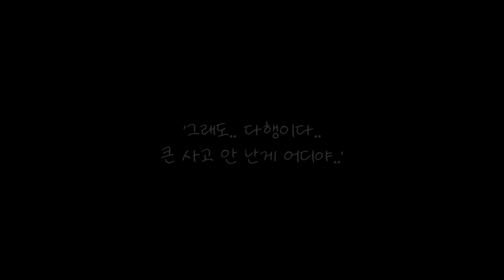밤길 운전하다 죽을 뻔 함, 고속도로 주행 중 본넷 열림(BMW E46 320i)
년식이 좀 오래되긴 했지만 이런 경우도 생기네요. 원래 침착한 성격(INTP)이라 큰 위험은 없었는데요 수리비 200넘게 나오고 보험료 2배로 인상되었습니다 ㅠㅠ

국산차든 수입차든 오래 되면 어쩔 수 없나 봐요. 정비는 개인 책임이죠. 휴 큰 사고라도 났으면 어쩔 뻔 했을지 끔찍합니다. 오래된 차 타시는 분들 국산차든 수입차든 조심하세요. 출발 전에 본넷 다시 한번 점검 해보시구요. 오래된 차는 웬만하면 고속도로는 타지 마세요 ㅠㅠ